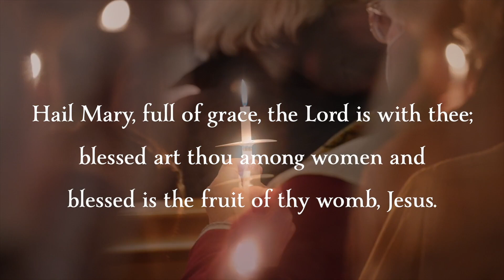Candlelit Prayer Vigil for Peace in Ukraine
Here are some of the sounds and images from the Candlelit Prayer Vigil for Peace in Ukraine held at Saint Vladimir Ukrainian Catholic Church in Flint, Thursday, March 3.

“Ukrainians are not against Russians, Ukrainians want peace, and peace should be between two nations,” said Dr. Nyk Bartkiw, parishioner and co-organizer of the prayer event.

“What can prayer achieve? In our Ukrainian culture, prayer is very important. Ukrainians have been always have been very religious nation. We're hoping that prayer brings us together and understanding that we need to help each other. We need to be together. And that's the best thing I can ask for.”

Our Lady, Queen of Ukraine, pray for them!